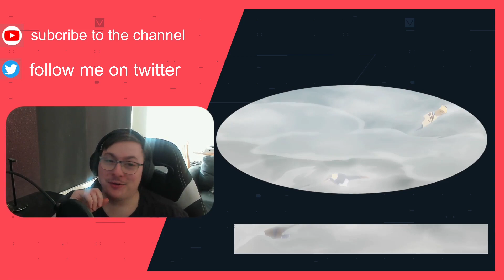One Piece Episode 1104 AWAKEND KAKU VS ZORO Reaction